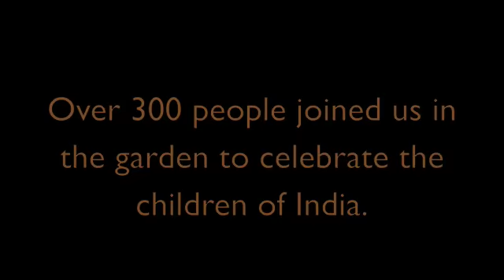Children's day,Dirty Wall Project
Children's day celebration , Saki Naka slum community.